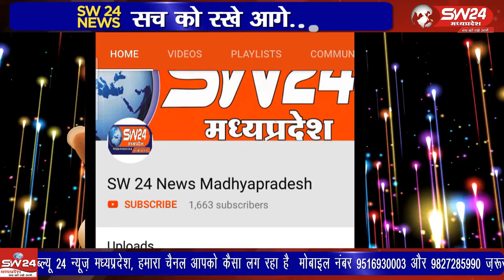ujjain- माधव नगर थाना क्षेत्र में संचालित होने वाले पाटीदार हॉस्पिटल में रविवार को भीषण आग लगी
उज्जैन के माधव नगर थाना क्षेत्र में संचालित होने वाले पाटीदार हॉस्पिटल में रविवार को भीषण आग लगी थी इसमें 4 मरीज झुलस गए थे आग में जिनमें दो गंभीर मरीजों का इंदौर के अरविंदो हॉस्पिटल में उपचार चल रहा था जहां एक महिला मरीज की मौत हुई है परिवार के सदस्यों में आक्रोश है और नाराजगी जताई है । उज्जैन से विरेन्द्र शर्मा की रिर्पोट।